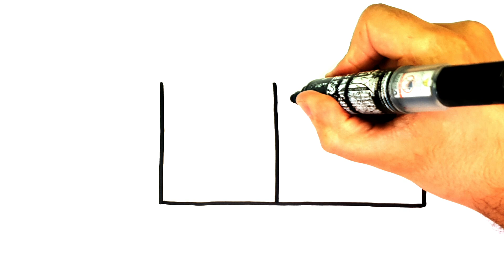HOW TO DRAW A HOUSE EASY - DRAWING A HOUSE EASY